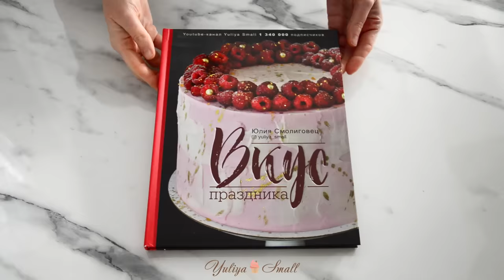Самый ПОПУЛЯРНЫЙ РОЖДЕСТВЕНСКИЙ рецепт в МИРЕ! 🎄🎉 ЛИНЦЕРСКОЕ ПЕЧЕНЬЕ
Друзья, сегодня мы с вами испечем самое НОВОГОДНЕ-РОЖДЕСТВЕНСКОЕ печенье 💫

РЕЦЕПТ
2 яйца (1с)
щепотка соли
150 г сахара
30 г меда
100 г сливочного масла
100 г ореховой муки
210 г пшеничной муки
7 г разрыхлителя
1/2 чл корицы
джем для начинки
сахарная пудра для декора